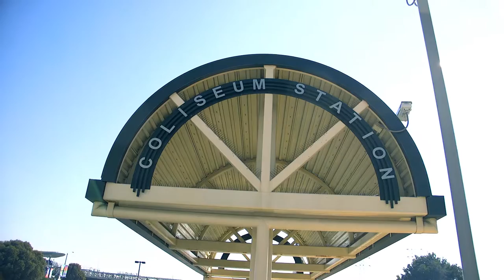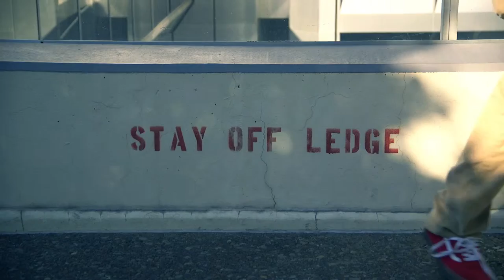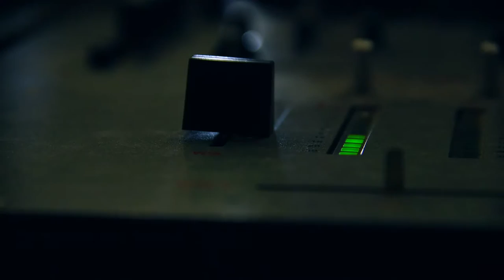NimOne - Swisher Guts (Music Video)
Debut Project "Involution" Coming Early 2016